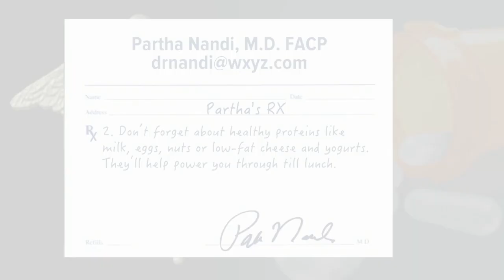How eating breakfast can help your metabolism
We've all heard how breakfast is the most important meal of the day. And now, new research finds that it may affect your metabolism.  This is an interesting study that 49 participants took part in over six weeks.  Researchers found eating breakfast regularly can affect how your fat cells function by affecting gene activity involved in fat metabolism.